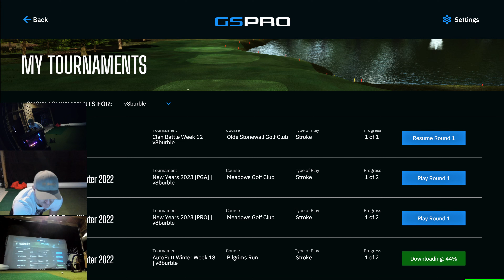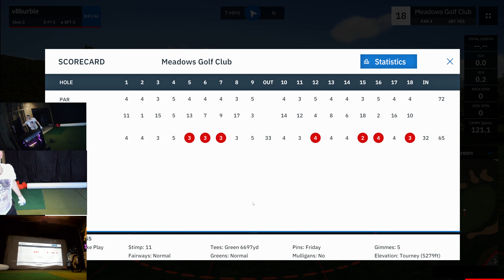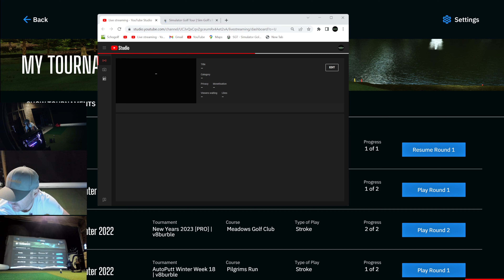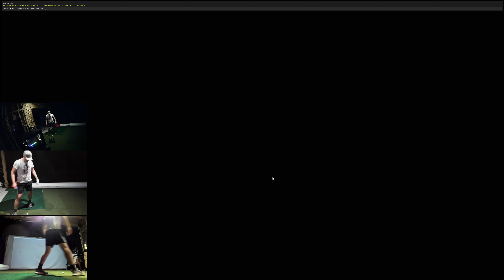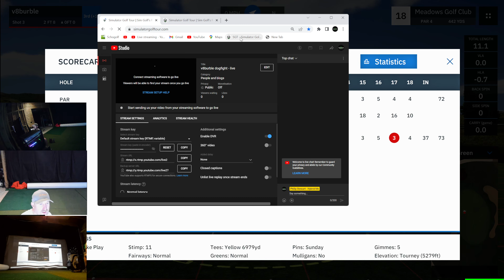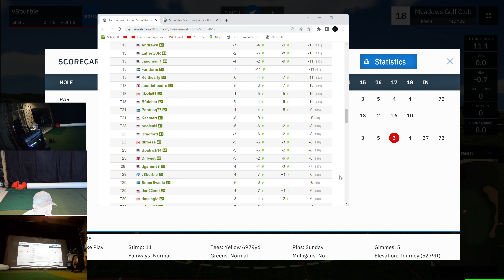v8burble - First rounds of 2023 - PRO TOUR ROUND 1 AND 2 - my good mood changed between rounds!